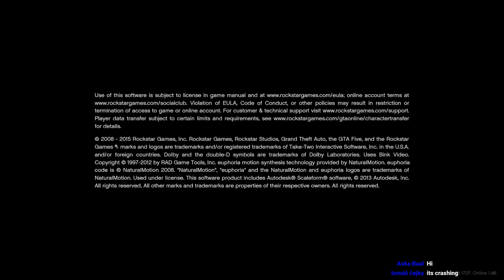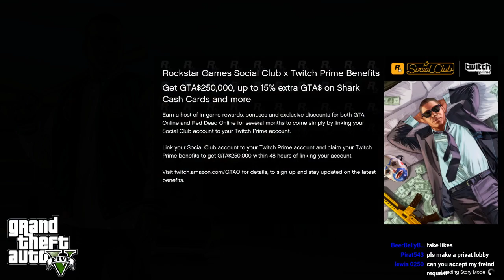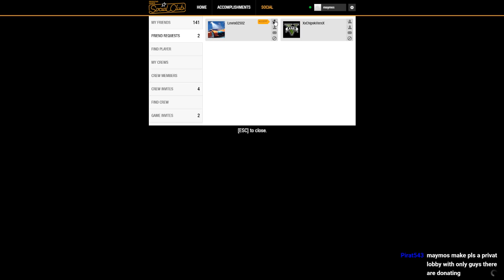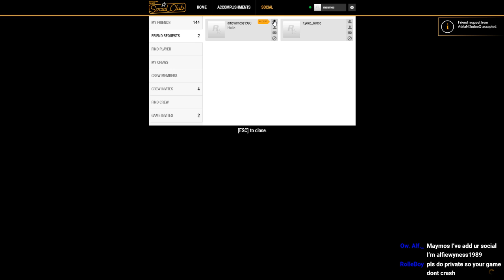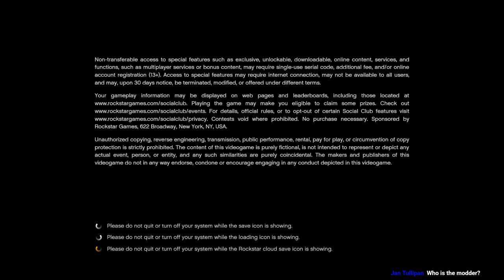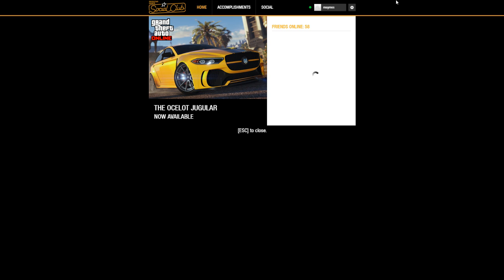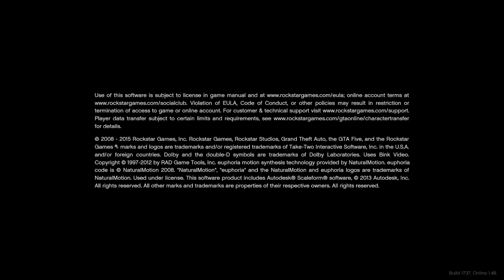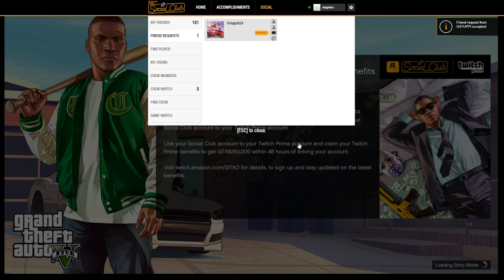GTA V money drop lobby (PC ONLY) (100% REAL)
to join my lobby :
2.Like the stream
3. add maymos on social club

dont read :
Gtavonline Gtavmoney moneydrop moneylobby gtavmodding gtamodder